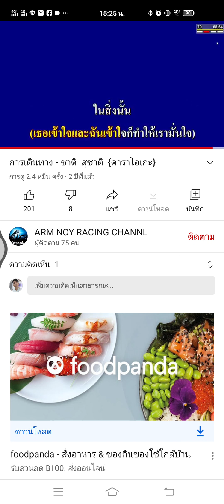การเดินทาง cover สิตตี๋